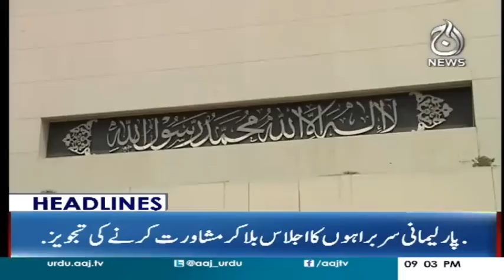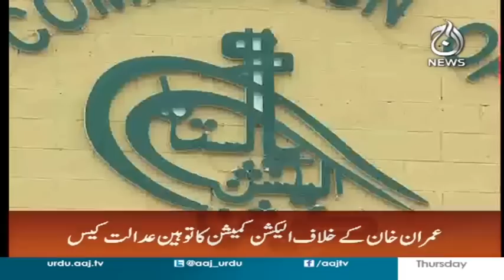NA-4 win shows people’s confidence in KPK govt - Headlines and Bulletin 9 PM - 26 Oct 2017 -Aaj News